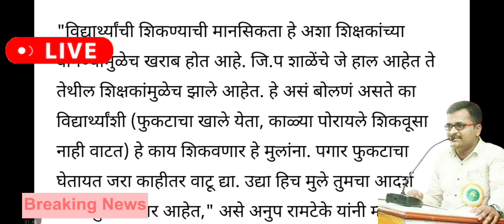या शाळेत काळया मुलांना शिकवले जात नाही !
नाराज?- Shinde Camp MLAs Angry On Not Getting Good Ministry, viral Bhushan Mahale राजकीय फॅक्टर, गुलाबराव पाटील यांचा भाजप प्रवेश ! एकनाथ शिंदेंना मोठा झटका ! सर्वात मोठी बातमी! 12 ऑगस्ट! ब्रेकिंग!, मुख्यमंत्री शिंदेंना झटका! अखेर
शिवसेनेचा भाजपाला!मोठाधक्का भाजपाचे शेकडो कार्यकर्ते शिवसेनेत!या क्षणाची सर्वात मोठी बातमी!1ऑक्टोंबर
खातेवाटप जाहीर ! उद्धव_ठाकरे ठाकरेसरकार महाराष्ट्र_खबर झी २४तास zee24taas abpमाझा shivsainik शिवसैनिक ठाकरे sanjayraut ऑगस्ट! ब्रेकिंग!# शिवसेना #